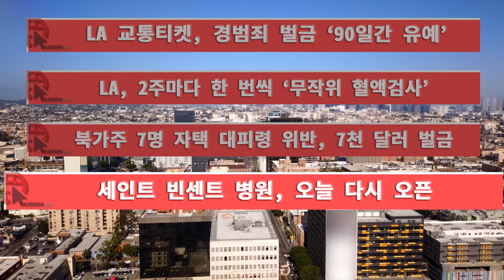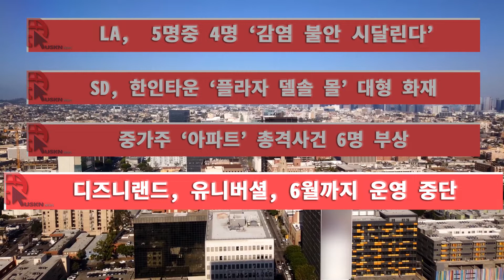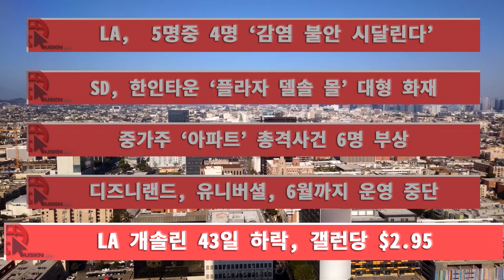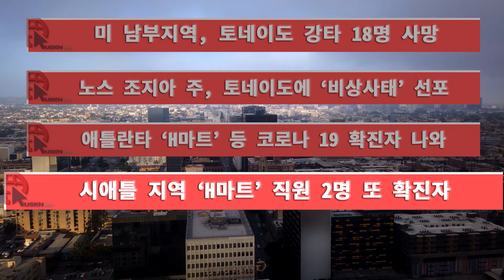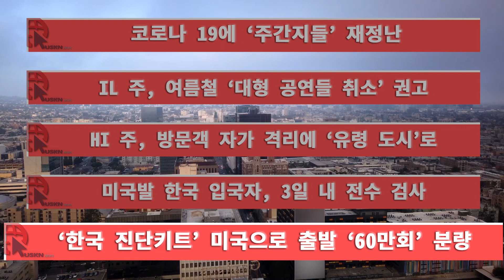한인뉴스 4월 13일 월